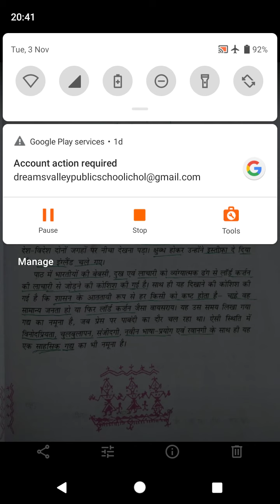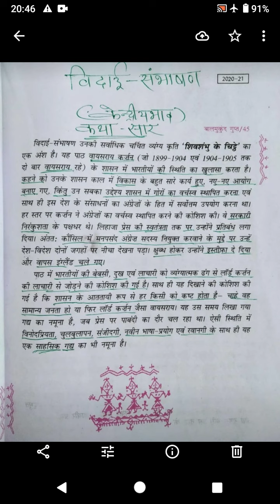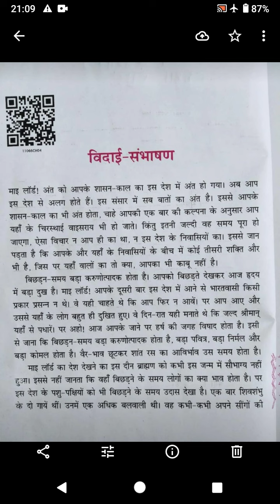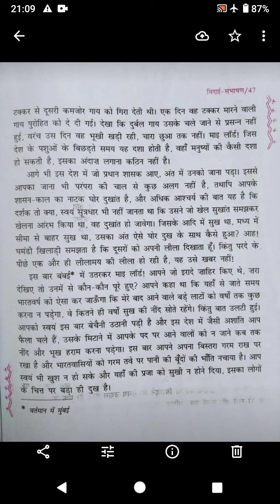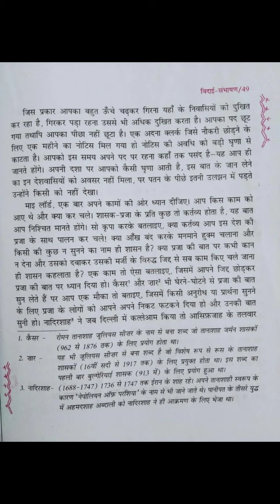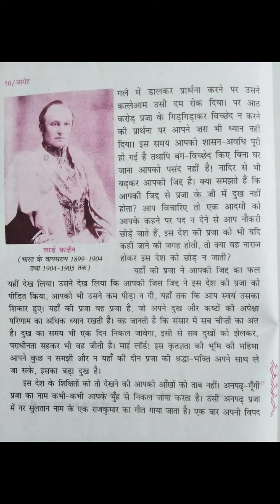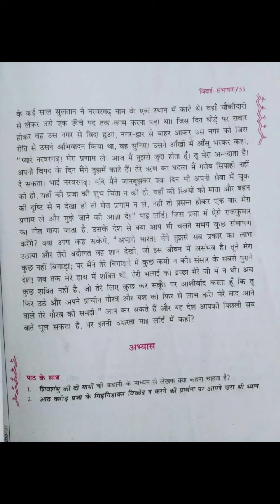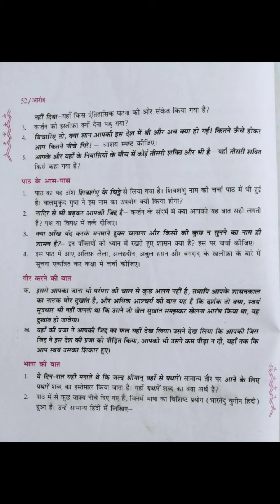class 11th Hindi vidai sambhashan